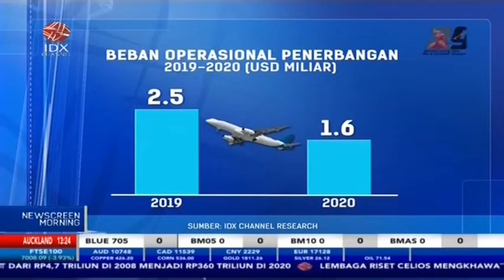Pandemi Hantam Kinerja Garuda Indonesia